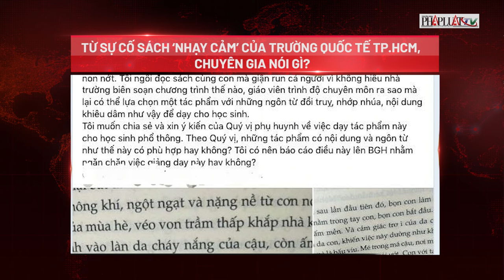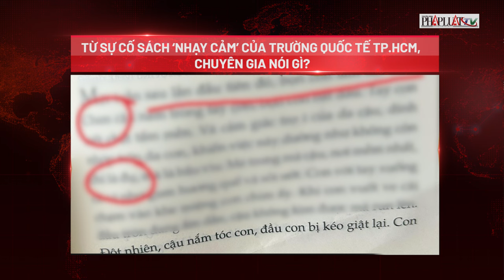Từ sự cố sách ‘nhạy cảm’ của Trường quốc tế TP.HCM, chuyên gia nói gì? - PLO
PGS.TS Trương Văn Vỹ, giảng viên Đại học Khoa học xã hội và Nhân Văn, nhận định về vấn đề quản lý sách, tài liệu sau vụ việc một trường quốc tế tại TP.HCM phát sách “nhạy cảm” cho học sinh.